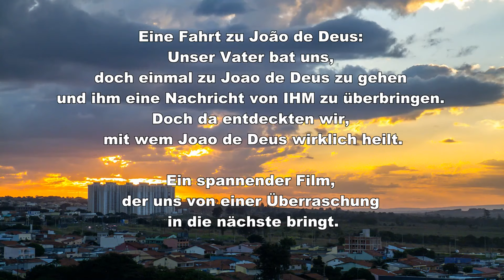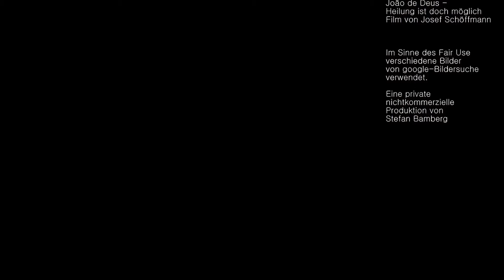JOÃO DE DEUS - Wer sind die Wesenheiten, die mit ihm arbeiten? - Trailer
Eine Fahrt zu João de Deus nach Abadiânia, Brasilien:
Unser Vater bat uns, doch einmal zu João de Deus zu gehen
und ihm eine Nachricht von IHM zu überbringen.
Doch da entdeckten wir, mit wem João de Deus wirklich heilt.
Ein spannender Film, der uns von einer Überraschung
in die nächste bringt.

Dieser Film ist eine private nichtkommerzielle Produktion
und kann kostenlos angefordert werden

Sie erhalten dann einen Downloadlink. Spieldauer: 75 Minuten